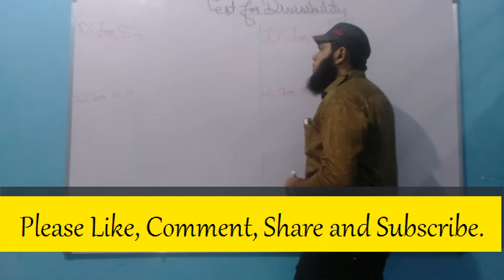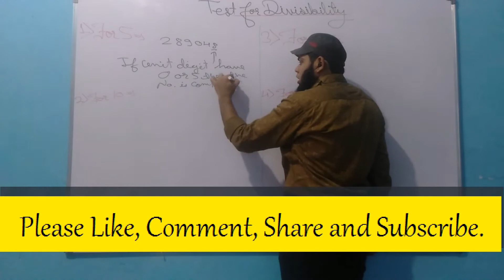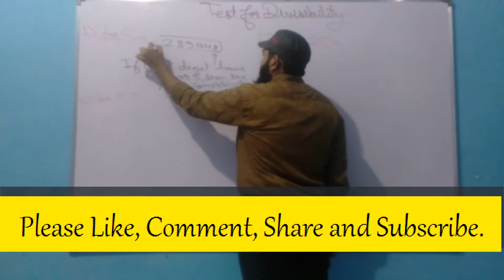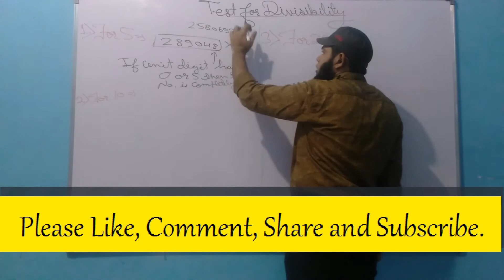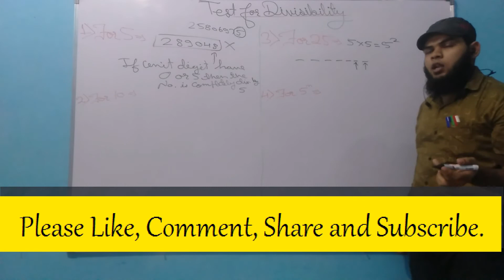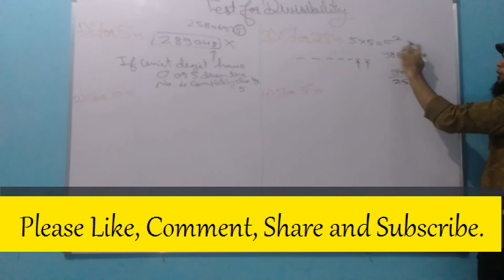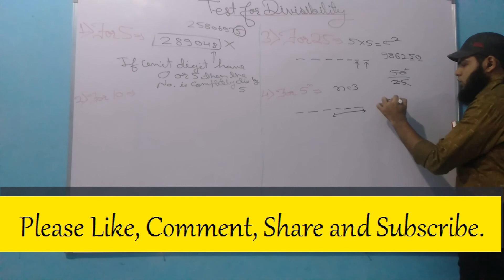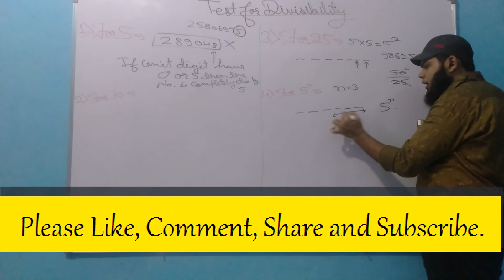2.3 Divisibility Rule for 5, 25 and 5^n | Test For Divisibility 5, 25 and 5^n | Explained byAtiqSir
Welcome friends ,
In this video we will discuss about the Divisibility rule for  5, 25 and 5^n .
Very easy explaining with different tricks.